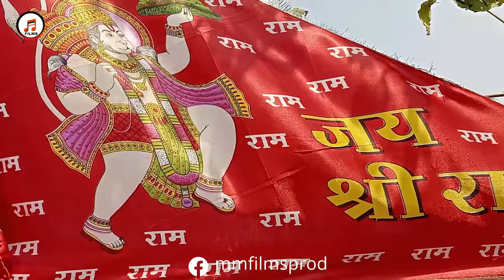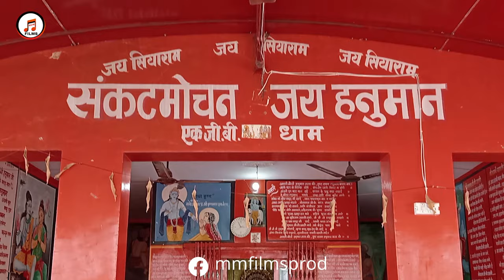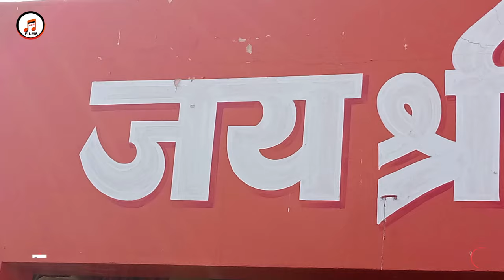Sawamani (Official Video) | सवामणी | Jatin Mehandi | New Balaji Hanuman Bhajan | Balaji Maharaj Song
Watch & enjoy the official music video of Lord Hanuman song "Savamani (Rajasthani Song)"

Title: Savamani
Singer: Jatin Mehandi
Lyrics: Jatin Mehandi
Cast: Vijay Charan & Jashan Mehandiratta
Producer: Jatin Mehandi
Edit/Director: Raju Dilraj
Music Label: M&M Films